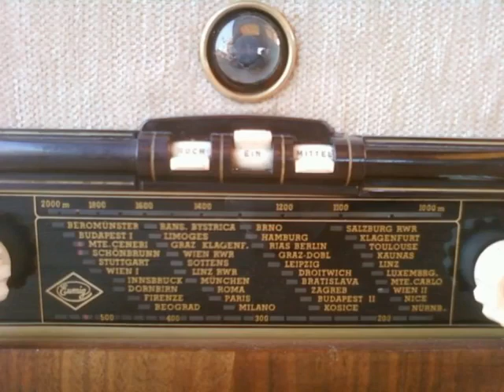Tube radio Eumig Bel Ami 355. Restoration./ Реставрація старого радіо Eumig Bel Ami 355.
Eumig Bel Ami 355 .Austria . 1953 . Very beautiful and stylish, simple, tiny, but at the same time, a 6-tube full-fledged superheterodyne with a "magic eye" and transformerless universal power supply for DC and AC networks ... Assembled on UCH42, UAF42, UBC41 rimlock lamps, UL41, UY41 and UM4. Only two ranges "Long" and "Medium" waves, a stepped tone switch and ... a sophisticated and unique design!
But he was not always like this, this slideshow captures the process of restoration of this cute baby ...
Eumig Bel Ami 355. Австрія. 1953 рік. Дуже красивий і стильний, простий, крихітний, але в той же час 6-и ламповий повноцінний супергетеродин з "магічним оком" і безтрансформаторним універсальним живленням для мереж постійного та змінного струму. UL41, UY41 та UM4 . Тільки два діапазони "Довгі" та "Середні" хвилі, ступінчастий перемикач тембру і ... витончений і неповторний дизайн! Лапочка, а не приймач.
Але таким він був не завжди, на цьому слайдшоу засмучений процес реставрації цього симпатичного малюка.
Eumig Bel Ami 355 . Austria . 1953 . Bardzo piękny i stylowy, prosty, malutki, ale jednocześnie 6-lampowy pełnoprawny superheterodyna z "magicznym okiem" i beztransformatorowym uniwersalnym zasilaczem do sieci DC i AC... Montowany na rimlocku UCH42, UAF42, UBC41 lampy UL41, UY41 i UM4. Tylko dwa zakresy fal „Long” i „Medium”, stopniowy przełącznik tonów i… wyrafinowany i niepowtarzalny design! Kochanie, nie odbiornik ...
Ale nie zawsze taki był, ten pokaz slajdów przedstawia proces przywracania tego uroczego dziecka…
Eumig Bel Ami 355 .Австрия . 1953 год .   Очень красивый и стильный , простой, крохотный, но в тоже время 6-и ламповый полноценный супергетеродин с "магическим глазом" и бестрансформаторным универсальным питанием для сетей постоянного и переменного тока ... Собран на лампах типа "римлок"   UCH42,  UAF42 , UBC41 , UL41,  UY41 и UM4 . Только  два диапазона "Длинные " и "Средние" волны , ступенчатый переключатель тембра и ... утонченный и неповторимый дизайн ! Лапочка , а не приемник ...
Но таким он был не всегда , на этом слайдшоу запечетлен процесс реставрации этого симпатичного малыша ...